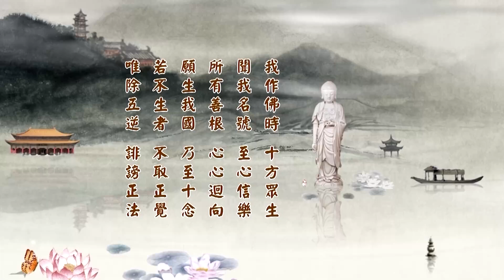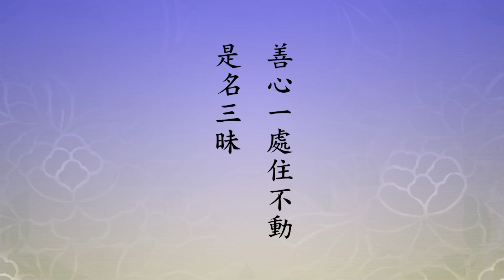淨土大經科註 102/508 (二零一四) | 淨空法師主講【佛法重實質不重形式】